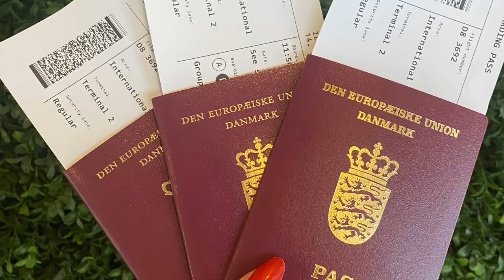Vlog feeria Gran Canariamut ✈️